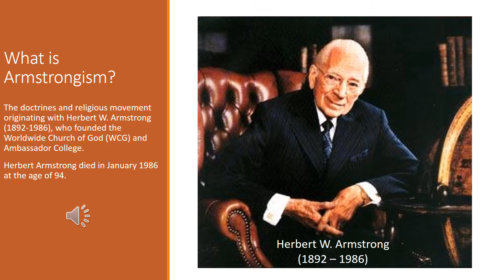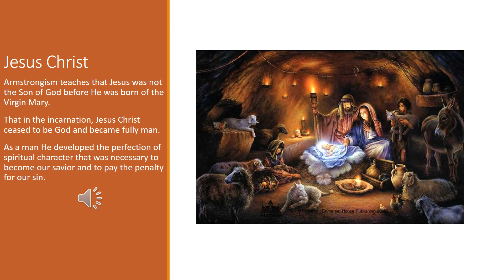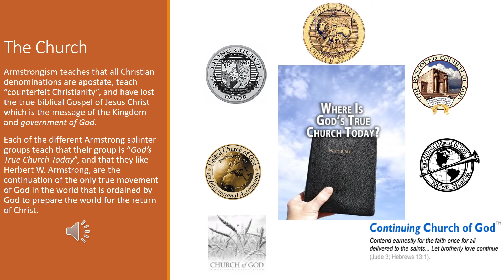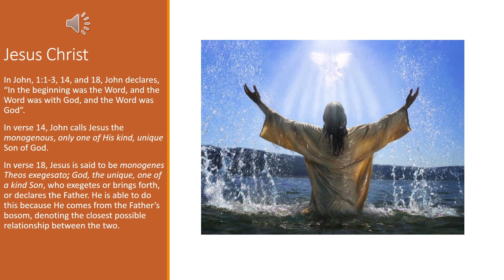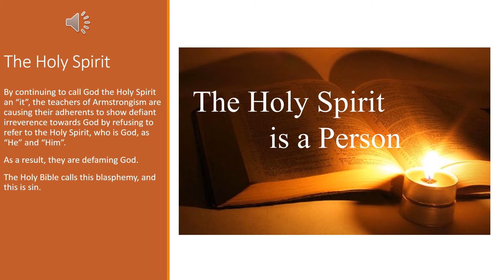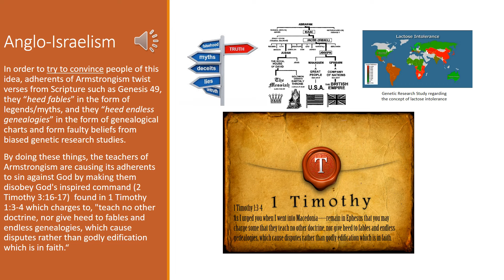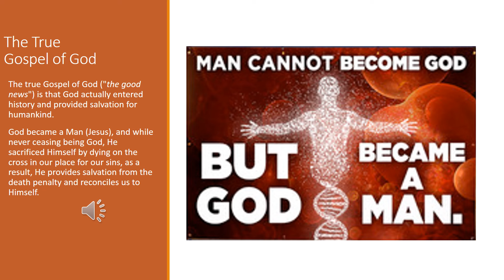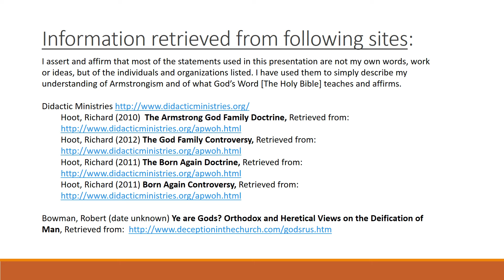Armstrongism Exposed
This video is a brief description of the beliefs, teachings and practices of Armstrongism adhered to by all of the splinter groups that are led by the devoted disciples of Herbert W. Armstrong. Armstrongism is heretical because it denies the fundamentals of the Gospel.

I affirm that most of the statements used in this presentation are not my own words, work or ideas, but of the individuals and organizations listed. I have used them to simply affirm that the statements made regarding what Armstrongism believes, teaches and practices; and of what God’s Word [The Holy Bible] teaches and asserts is in fact accurate.

The link can be found on my channel. Take Care and God Bless.

1. Arnn, Phillip. (2003) “Armstrongism,” Watchman Fellowship Profile.

2. Martin, Tim. (2000) “The Philadelphia Church of God,” Watchman Fellowship Profile.

3. Kreitz, Christopher. (Summer 1999) “What the Cults Believe” – Sunday School Notes - Tabernacle Baptist Church, Ithaca, NY 14850.  Retrieved from:
c. Herbert W. Armstrong’s World Wide Church of God: Chapter 5, pages 35-40.

4. Slick, Matt. “United Church of God”, Christian Apologetics & Research Ministry.

b. John Ankerberg Show (1983) Interview with Garner Ted Armstrong retrieved

a. Hoot, Richard (2010) The Armstrong God Family Doctrine, Retrieved

7. Bowman, Robert (date unknown) Ye are Gods? Orthodox and Heretical Views on the Deification of Man, Retrieved

8. Orr, Ralph(1995, 2016) Anglo-Israelism and the United States and Britain in Prophecy, Retrieved

9. Christian Research Institute (Article DW070) The Worldwide Church of God: Resurrected into Orthodoxy by Doug LeBlanc, Retrieved

10.

11.

12. From Wikipedia, the free encyclopedia (Date unknown) – Armstrongism, Retrieved

13. Cult Awareness and Information Centre - Groenveld, Jan (Date unknown) – Lost Tribes of Israel – Are They Really In Britain?

14. D.M. Williams (January 18, 2003), Exit and Support Network - What Happens if I join Roderick Meredith's Living Church of God?

16. The Jewish Encyclopedia "Anglo-Israelism" by Joseph Jacobs.